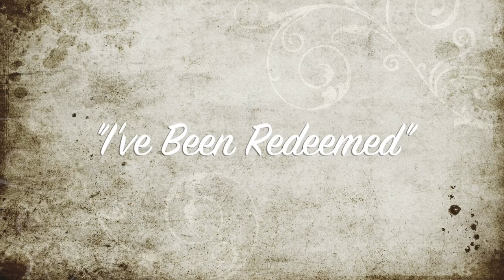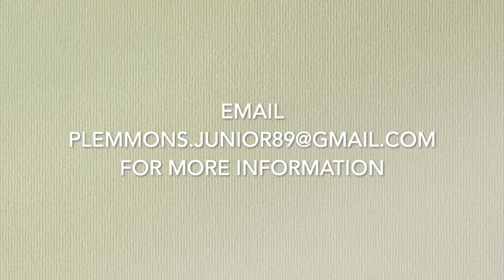Promo video for Ivan's CD "In Faith"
Check out sound clips from Ivan's new CD "In Faith"